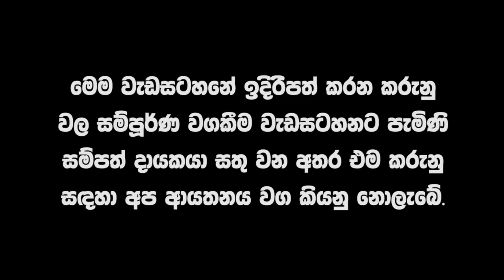මේ ලග්න හිමියන්ට කෝටි ගණනින් ලොතරයි දිනුම්! හදිසි අනතුරු, මාරක අපල තිබෙන ලග්න මෙන්න.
Kalum Gunathilaka Astrology

Tv Sihanada නාලිකාවෙන් විකාශය වන මෙම වැඩසටහන Facebook Page හෝ වෙනත් YouTube Channel වෙත, සම්පූර්ණයෙන් හෝ කොටස් වශයෙන් upload කිරීම තහනම්. එසේ upload කරන වීඩියෝ වංචා සහගත බව කරුණාවෙන් සලකන්න.